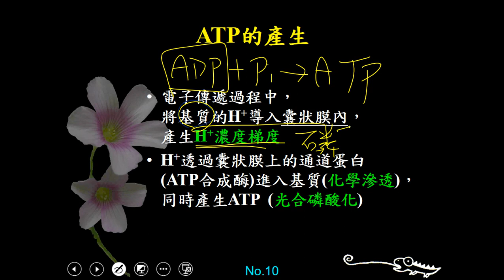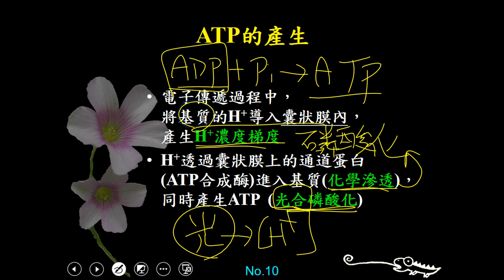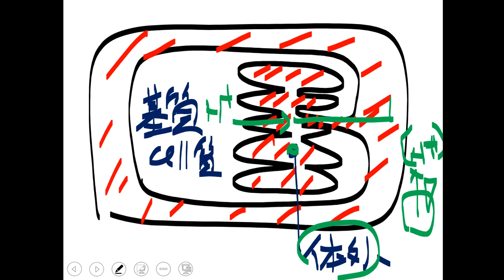10702高二選修生物ch02 1 04化學滲透磷酸化趕課版二恭